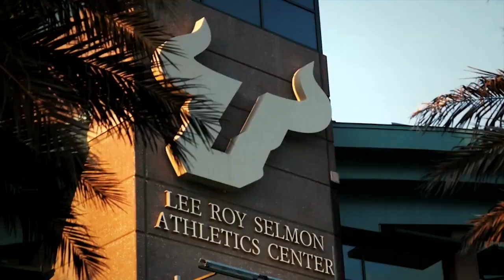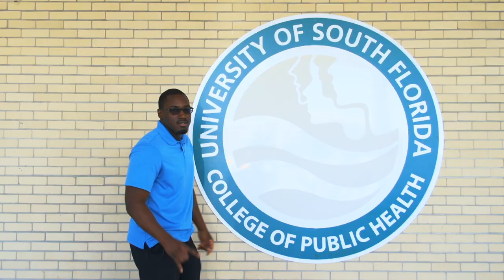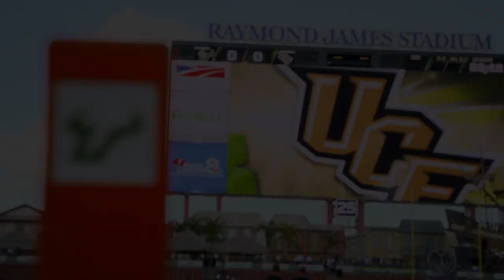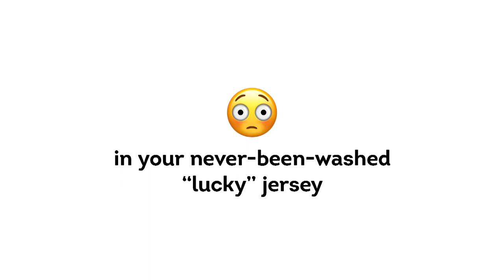BULLSTRONG: Inside USF Football - Episode 12 || 2018 Season